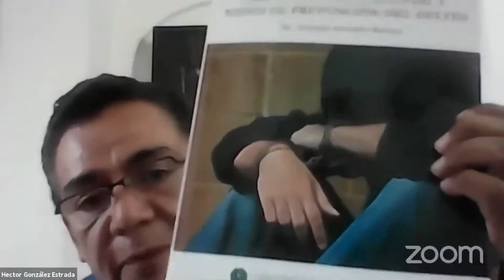PRESENTACIÓN LIBRO "Educación, mandato constitucional y medio de prevención del delito"